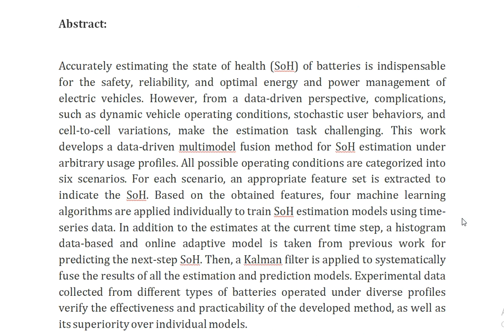State of Health Estimation for Lithium Ion Batteries Under Arbitrary Usage Using Data Driven Multimo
IEEE PROJECTS 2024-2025 TITLE LIST

Support Including Packages
Complete Source Code
Complete Documentation
Complete Presentation Slides
Flow Diagram
Database File
Screenshots
Execution Procedure
Readme File
Video Tutorials
Supporting Software
Support Specialization
24/7 Support
Ticketing System
Voice Conference
Video On Demand
Remote Connectivity
Document Customization